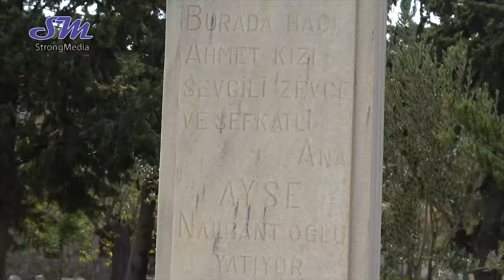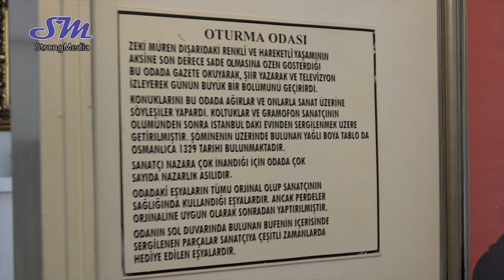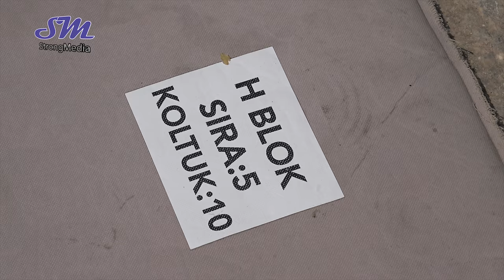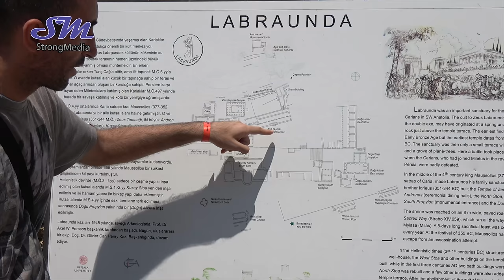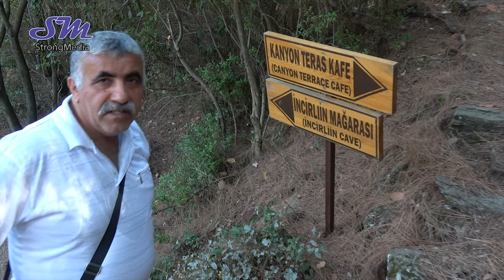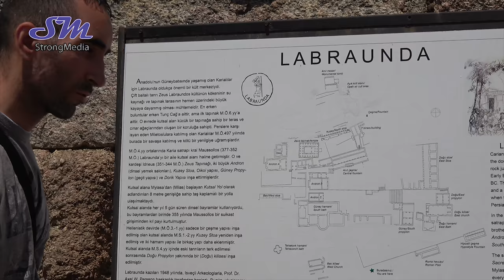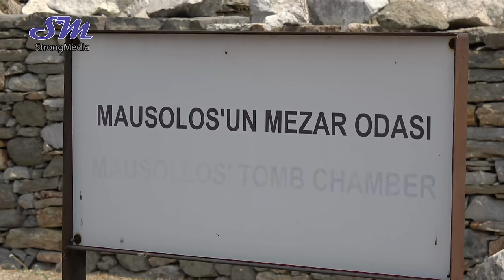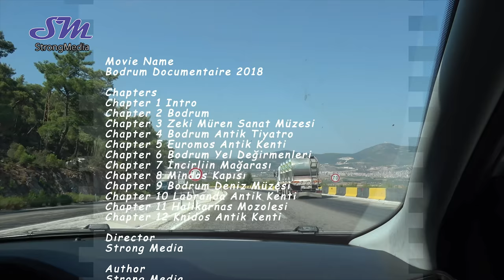Strongfeeling - Bodrum Documentaire 2018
00:00 Chapter 1 | Intro
03:46 Chapter 2 | Bodrum
07:45 Chapter 3 | Zeki Müren Sanat Müzesi
12:21 Chapter 4 | Bodrum Antik Tiyatro
16:36 Chapter 5 | Euromos Antik Kenti
20:56 Chapter 6 | Bodrum Yel Değirmenleri
24:47 Chapter 7 | İncirliin Mağarası
29:06 Chapter 8 | Mindos Kapısı
32:26 Chapter 9 | Bodrum Deniz Müzesi
35:49 Chapter 10 | Labranda Antik Kenti
39:42 Chapter 11 | Halikarnas Mozolesi
43:26 Chapter 12 | Knidos Antik Kenti